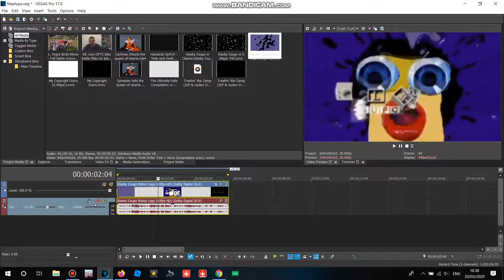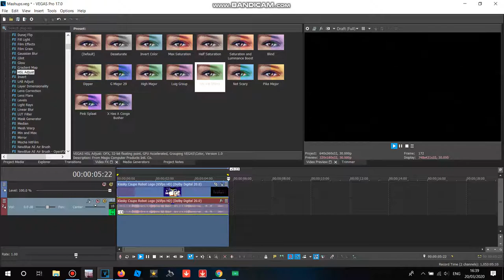How to Make G Major 752